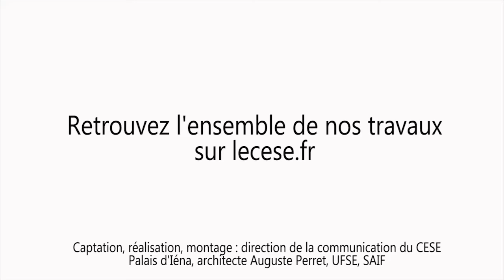Audition de Jean de MAILLARD, Tribunal de grande instance de Créteil - Evitement fiscal - cese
Audition de M. Jean de MAILLARD, Magistrat, Vice-Président au Tribunal de grande instance de Créteil, par la Section de l'économie et des finances du CESE dans le cadre de la saisine : "Les mécanismes d’évitement fiscal et leurs impacts sur le consentement à l’impôt et la cohésion sociale".